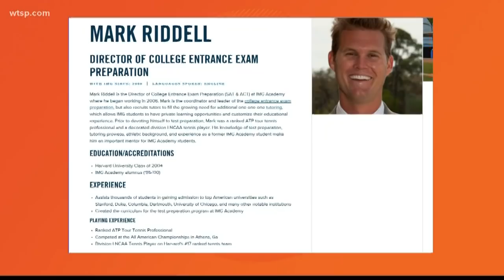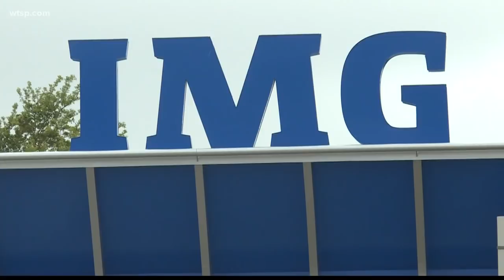IMG Academy Director Mark Riddell accused of taking exams in college admissions scam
Court documents accuse IMG Academy director Mark Riddell of getting paid to college entrance exams in place of students.